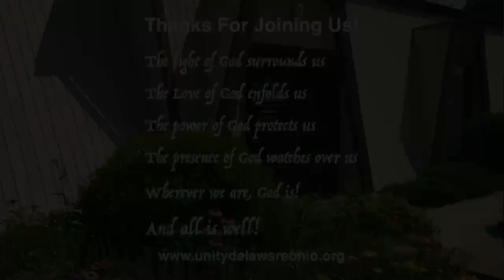Opening Space 7-30-2023